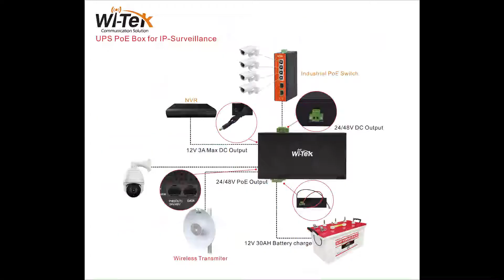WI-PS302G UPS UPS PoE Injector review by Syscom Spanish version